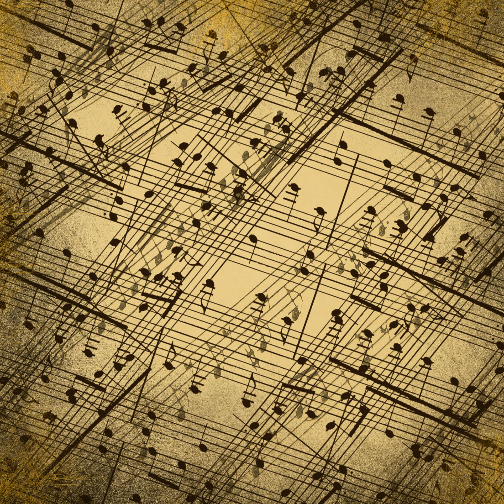Waltz Of The Flowers - Vers 2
Building, Waltz